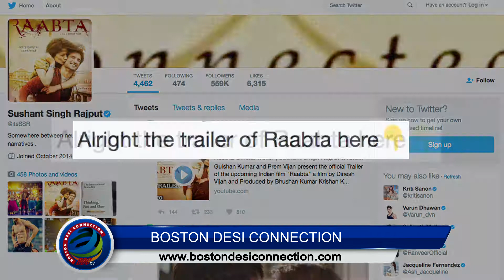Raabta Trailer | Sushant Singh Rajput & Kriti Sanon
The first look of the Sushant Singh Rajput and Kriti Sanon starrer film 'Raabta' created much buzz among fans and audiences and now the trailer of the film is out creating much more curiosity.